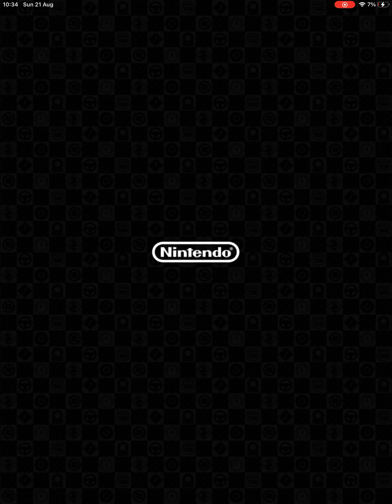Mario Kart Tour - Sundae Tour Day 12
Characters Played:
Baby Rosalina

Races Played:
Wii Coconut Mall T